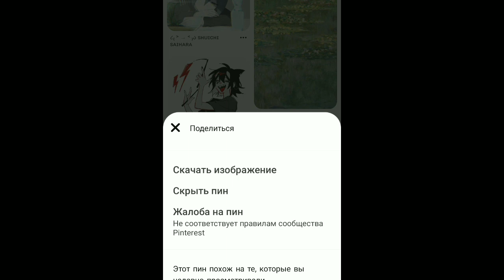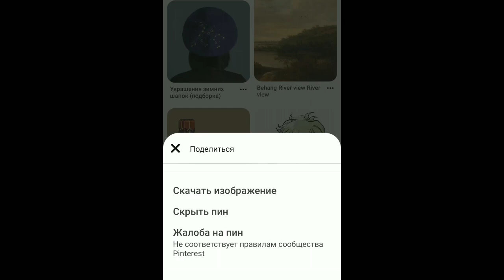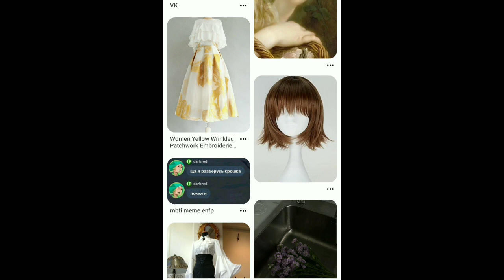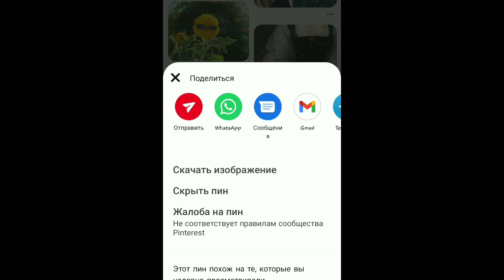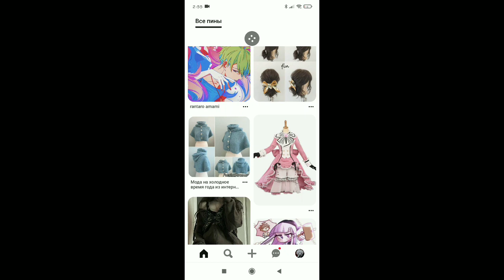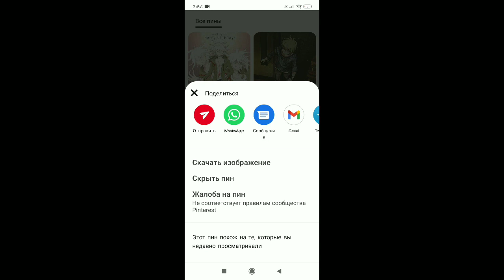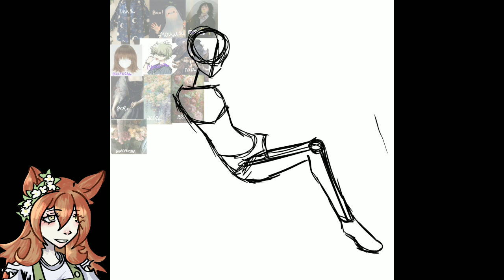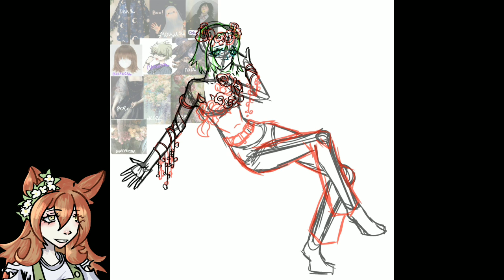создаю персонажа с помощью пинтереста - Pinterest.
уххх😦
 кстати рисую арты на заказ, если захотите, то  можно связаться со мной через тг или ватсап (так же есть вк, но практически не захожу туда)

поддержать автора:
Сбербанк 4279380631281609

умные хештеги.